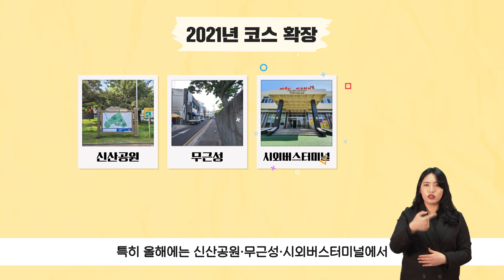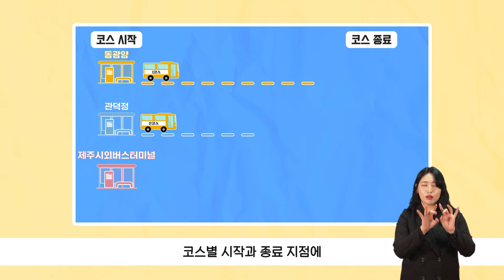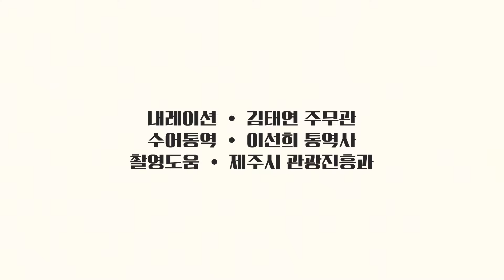[EVENT] 제주의 문화와 역사 속으로, '원도심 심쿵투어' 함께해요~!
❣2021 상반기 원도심 스탬프투어 「원도심 심쿵투어」 조기 종료 안내❣

제주시 원도심 심쿵투어 시즌4에 많은 관심을 보내주셔서 감사드립니다.

여러분의 뜨거운 성원에 제주시가 준비한 경품이 조기 소진되어 예정되어 있던 행사일정보다 앞서 조기종료를 하게 되었음을 알려드립니다.

※ 투어를 이미 완주하여 '경품교환'쿠폰을 가지고 계신분들 중 아직 교부 받지 못하신 분들께서는 아래 교환처에 유선연락을 하셔서 경품 재고 여부를 파악한 후 7/3한 방문해 주시기 바랍니다.

😻원도심의 다양한 매력을 보여 줄 수 있는 다양한 행사로 다시 찾아뵐 것을 약속드립니다. 감사합니다.😻
다양한 볼거리와 즐길거리가 가득한
제주시 원도심 곳곳을 3개 코스로 돌아다니며
도장을 쿵! 마음도 쿵! 완주하고 경품도 받아가세요!

🎉제주시청 구독자분들을 위한 시원한 여름나기 이벤트!🎉

🏃🏻🏃🏻‍♀영상에 나온 원도심 심쿵투어의 3개 코스 완주 경품은 무엇일까요?🏃🏻‍♀🏃🏻

Hint1. 제주형 지역화폐
Hint2. 영상 2:41~2:47초를 주목해주세요!

본 영상을 시청하고 댓글에 정답을 남겨주시면
추첨을 통해 베스킨라빈스 더블주니어 아이스크림🍦을 보내드려요~!

🌈참여방법
2. 본 영상 좋아요 누르고 댓글에 정답 남기기
 ✅ 친구 태그 및 이벤트 공유하면 당첨 확률 UP!!

🌈 참여 기간 : 21년 06월 01(화) ~ 21년 06월 08(화)
🌈 발표 : 21년 06월 10일 (목) 제주시청 공식 유튜브 채널 커뮤니티 탭을 통해 발표
🎁 경품 : 베스킨라빈스 더블주니어 아이스크림 25명